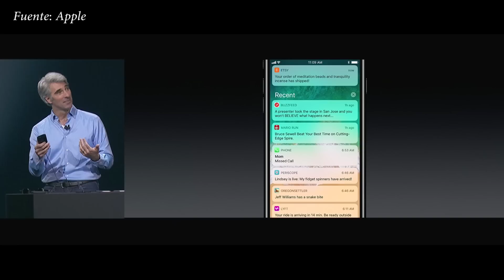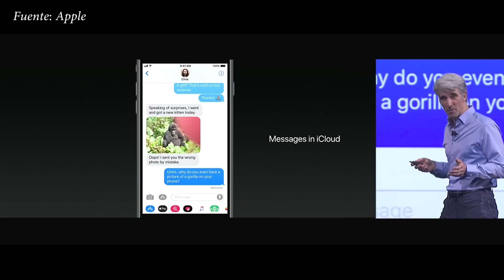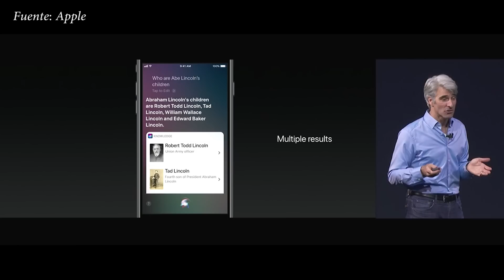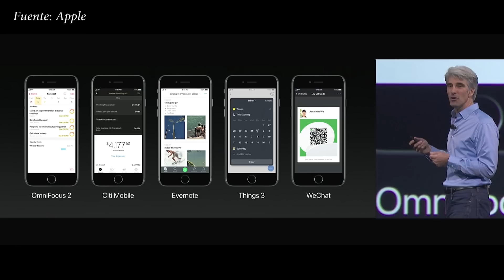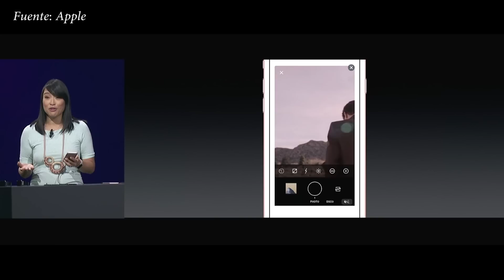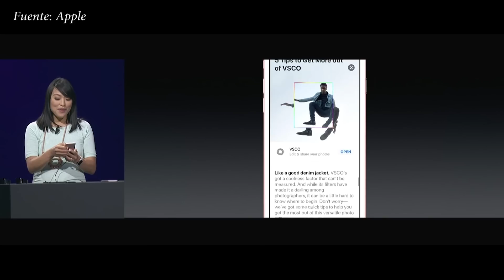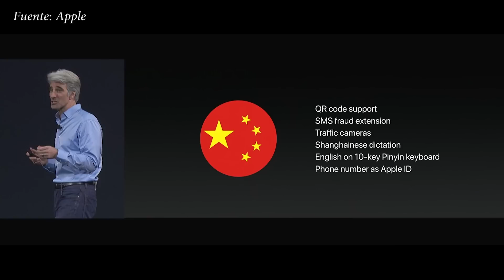iOS 11 es OFICIAL, ¡todas las NOVEDADES para iPHONE en español!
Siri, novedades en aplicaciones como Mensajes, Apple Play, Photos o Camera, así como la llegada de cambios en la interfaz de la pantalla de bloqueo o Lockscreen son algunos de los cambios más interesantes, ¡te los mostramos todos!